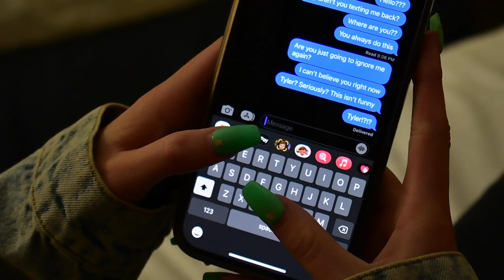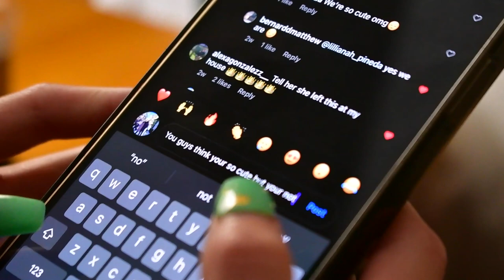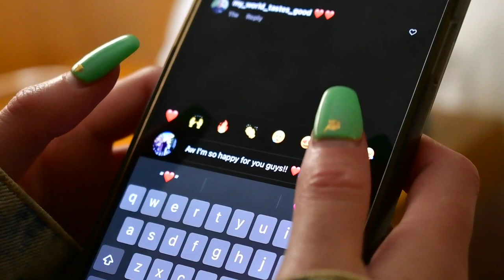ERHS Film The Noble Mind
This short film was created by ERHS Students at FSPA 2022.